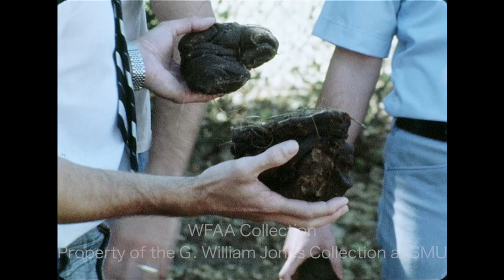"Chip" Throwing Contest at UT Arlington - November 1975